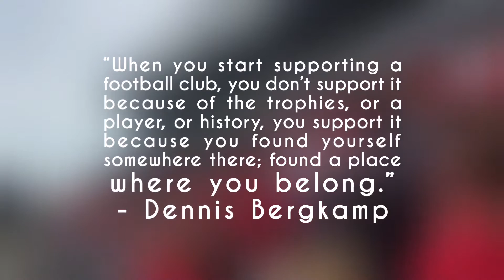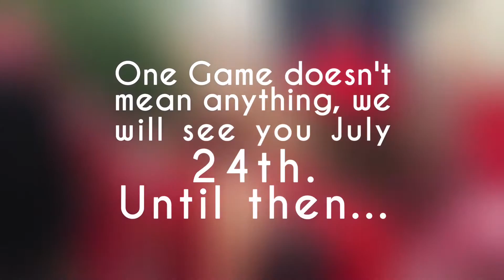NYCFC vs RBNY New York is Red Viking Army At Yankee Stadium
A little recap of our wins against NYCFC. New York Red Bulls have won 4 out of the 5 games against Man City Lite. New York is and will continue to be Red.